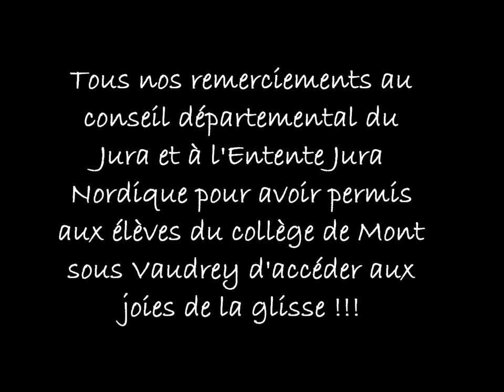Foncine le Haut - les 5ème à la neige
Sortie ski nordique avec les 5è A et B du collège Jules Grévy